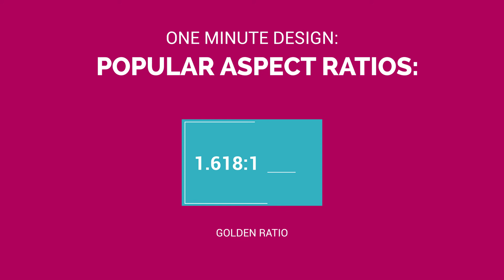One Minute Design: What is Aspect Ratio?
They say that the math behind Da Vinci’s Vitruvian Man follows the ‘Golden Ratio’. But do you know what the Golden Ratio in the design field is called? It’s called the ‘Aspect Ratio’. It’s no big deal; it’s just the ratio of width to height (W:H). Generally, the aspect ratio determines the relationship between different dimensions of a geometric shape. For example, if you have a rectangular image or a video, the aspect ratio for it would be 16:9; for a square, it would be 1:1. What are other popular ratios and what shapes are they used for? Get to know all about it in DesignMantic’s One Minute Design Video!